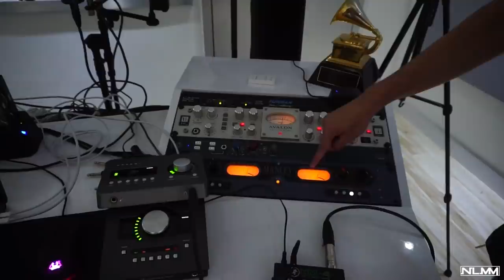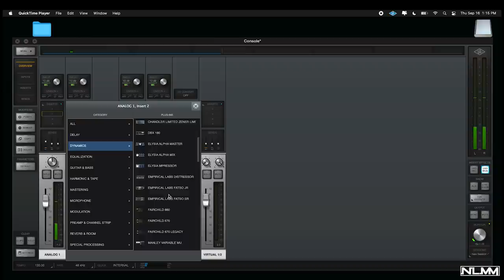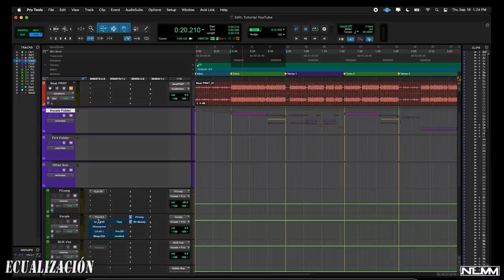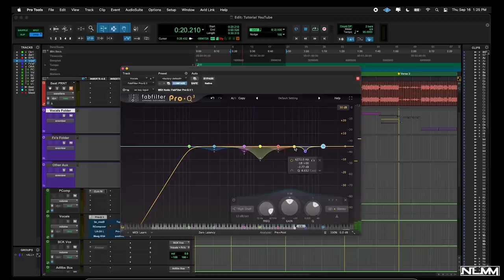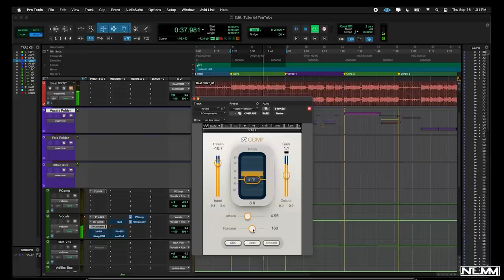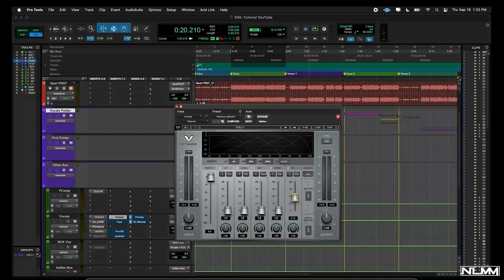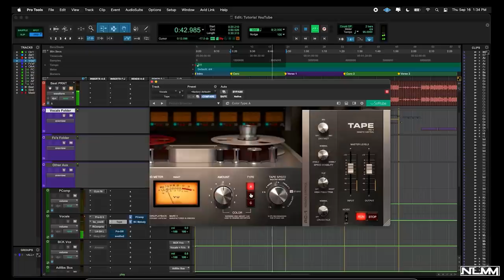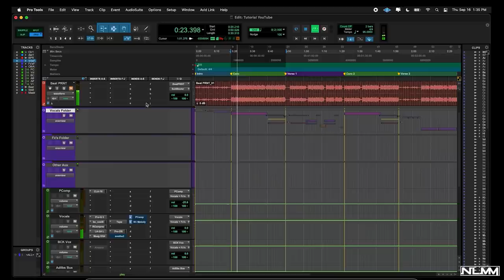Asi es como Admes trabaja las grabaciones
Así es como Admes trabaja las voces de los artistas en el protools.